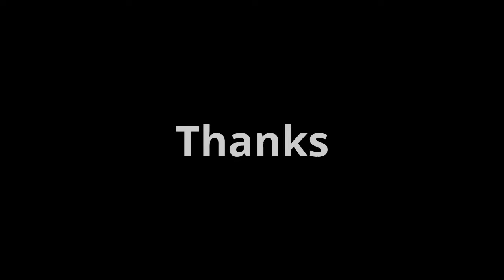Funny Compilation- Try not to laugh Challenge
Funny videos OMG !! Best funny vines ever-Try not to laugh Challenge